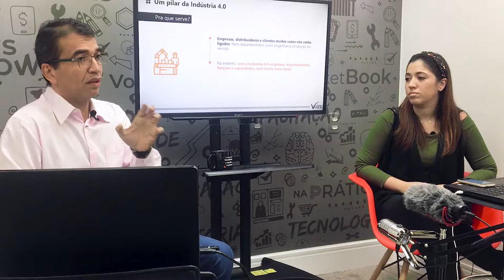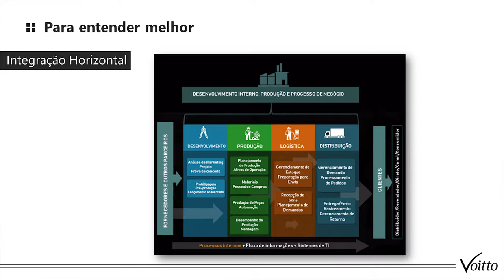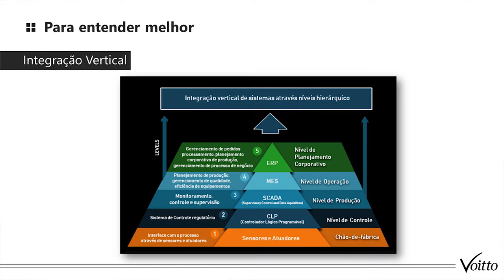INDÚSTRIA 4.0 (Ep. 11): Integração Horizontal e Vertical